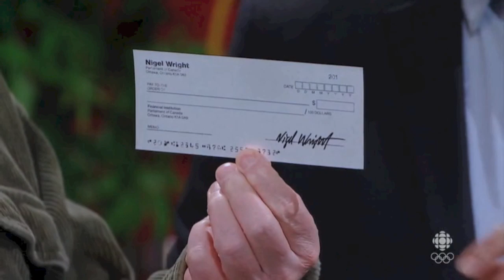Justin Trudeau's Bong Shop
The Royal Canadian Air Farce New Years Special. "Justin Trudeau" has some great suggestions to help Canada's economy.